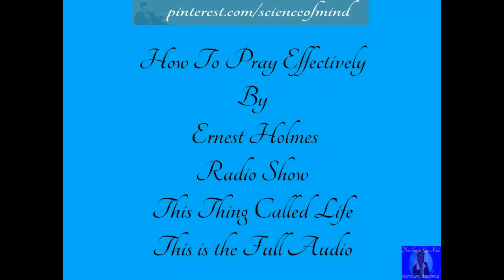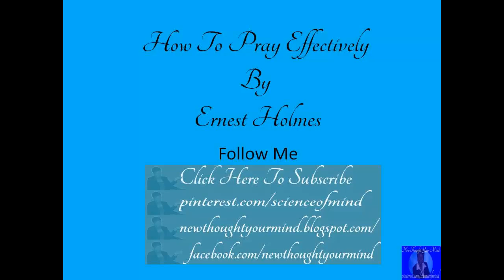Ernest Holmes How To Pray Effectively Full Audio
This is the full radio program of How To Pray Effectively by Ernest Holmes. In this audio he tells you to share his radio show with everyone and so much more.

To see the shorter version of this video of where he tells you to share.